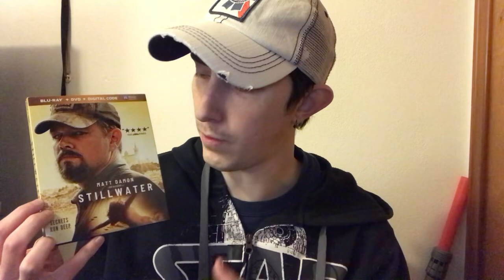Jared's Corner: Episode 69- Short Film, Stillwater and Citizen Kane 4K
Today, I talk about the recent short film I made as well as the Blu-Ray of Stillwater I forgot to mention in the last Film Talk I did and what's going on with the Citizen Kane 4K Blu-Ray set from Criterion.